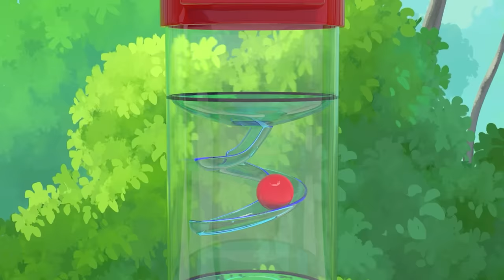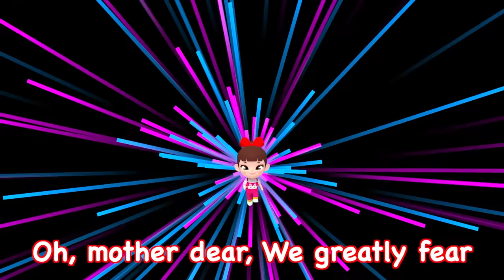The Floor Is Lava | Itsy bitsy spider | Nursery Rhymes & Kids Songs | Kindergarten